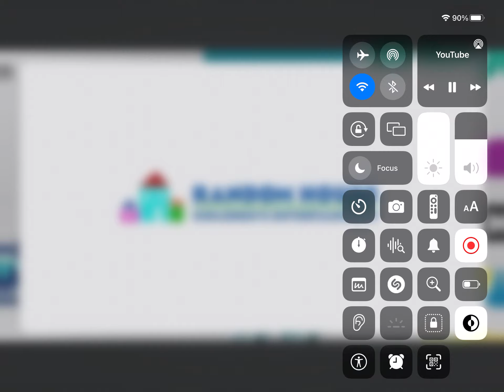April 16, 2024